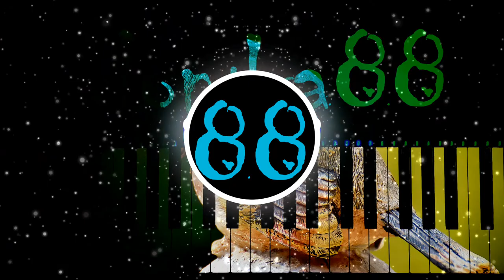❗️FREE❗️ 🎹🎹🎹 Bizzie __ 📀RemiXd📀 __ (The Grand Affair, Alondra88) 🎹🎹🎹